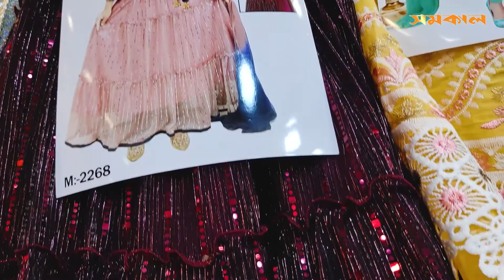রাজধানী ঢাকার নিউমার্কেটে পুষ্পা, কেজিএফ ২ | Samakal News